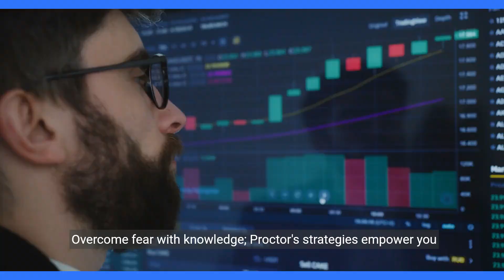Accessing the Wealth Factor Master the Millionaire Mindset with Bob Proctor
Discover the secrets to making a million dollars effortlessly! 🚀 In this transformative video, discover how a simple adjustment to one of your higher faculties can turn the journey to success into a breeze. 🌬️ Join us on a journey of empowerment and wealth creation with insights that make reaching that BIG number straightforward and enjoyable.

🔍 Key Takeaways:

Learn the crucial shift that makes success a "breeze."
Uncover the secrets to a more enjoyable and straightforward path to a million dollars.
Harness the power of your higher faculties for unprecedented success.

Don't just dream of a million dollars, make it a reality with the wisdom shared in this video. Start your transformative journey now! 💰✨

With Attraction Marketing for Empowerment Entrepreurs: Learning to Lead with Charisma"